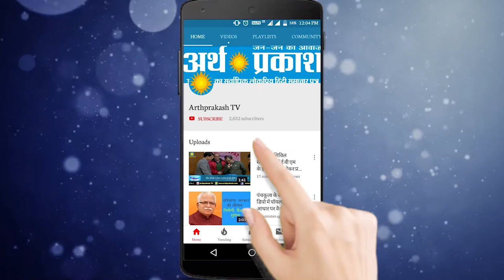गुरुग्राम में करनी सेना ने हैदराबाद केस के दोषियों को सरेआम फांसी लटकाने के लिए उठाई मांग